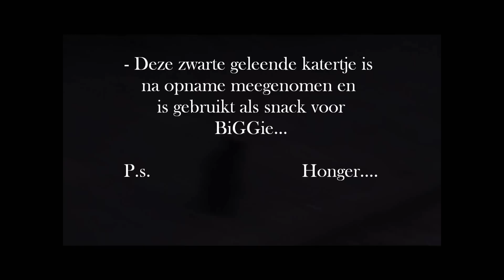Chillza Ben biggie ALP productions Movie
Medemogelijk gemaakt Door Anoniem(ALP-Movies) (ALP-Music)